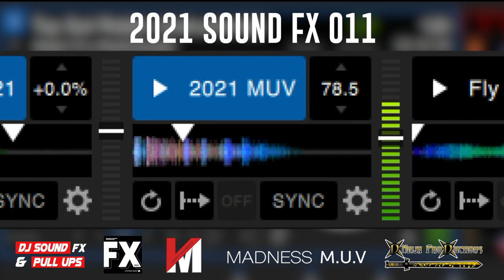2021 DJ Sound Fx & Pull Ups Pack 11 | Download Link In Description